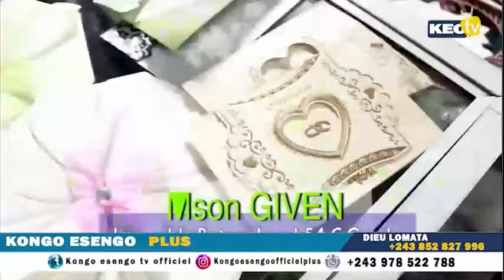NANA KABENA EX DE B52 AYE MABE ATUMBI F@LLY GRAVE & APANZI EMPIRE DU MAL